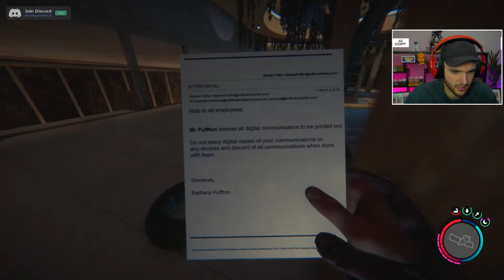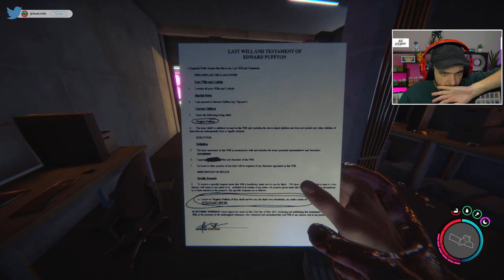Sons of the Forest - Part 2 - BUILDING THE ULTIMATE TREE BASE!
Charity Raisings:
1st Place YouTube Warzone Tournament for Hire Heroes USA: $100,000
Total: $434,030.67

-NoahJ456